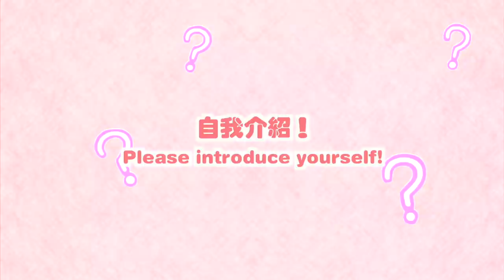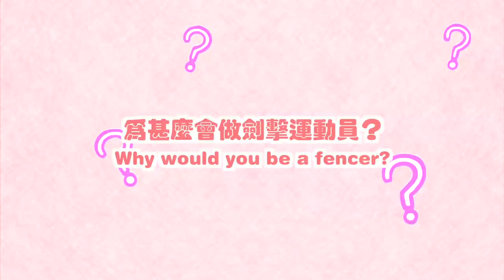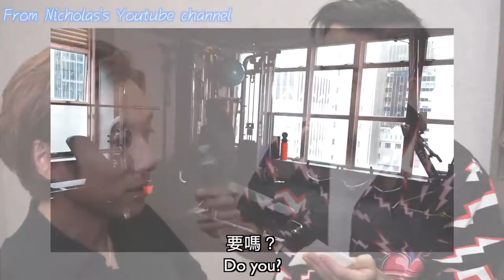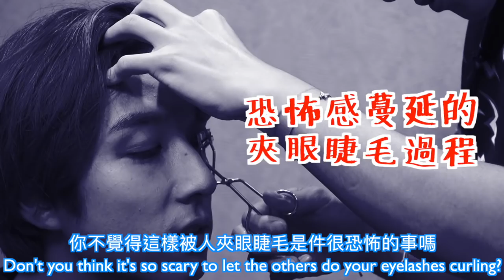[還原靚靚拳] 韓國OPPA大改造🇰🇷前香港男子劍擊運動員🎖搖身一變成為香港版Harry Styles Feat. 崔浩然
過嚟我 IG say個 hi 啦 @Mayaoo ❤️
買野想要Discount? 入嚟我個 Telegram啦 !

8/F C Wisdom Centre,
37 Hollywood Road, Central